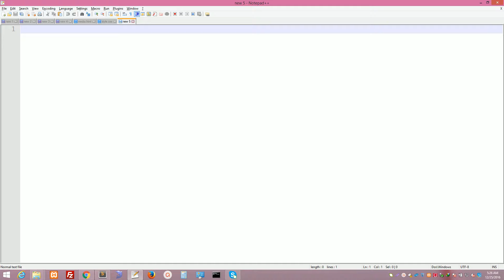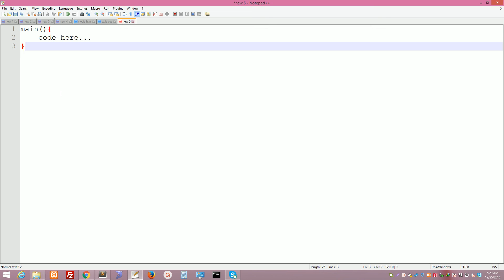Intoduction to php5 | PHP5 Course | PHP5 tutorials | PHP 5 Series| php for beginners